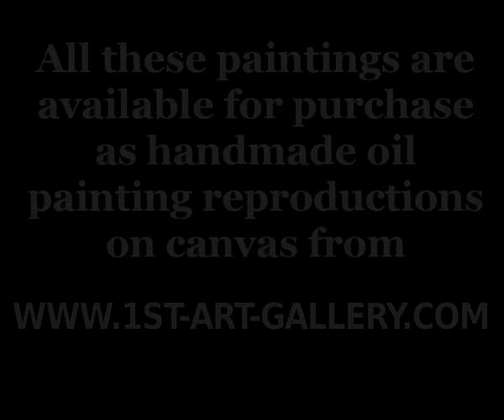The Complete Works of Thomas Jones